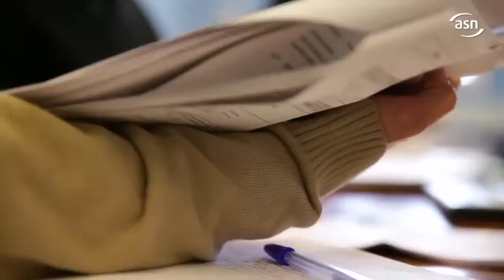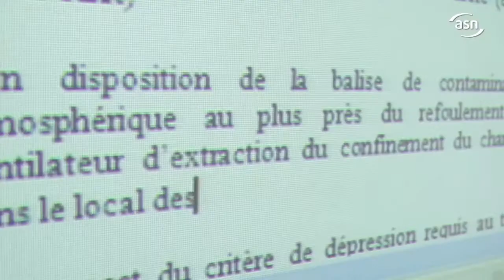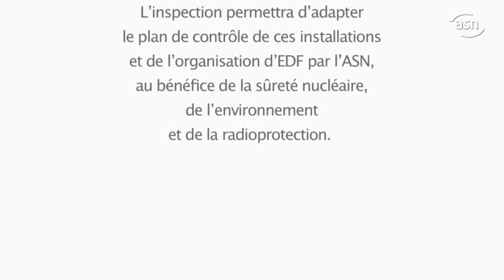Une "inspection de revue" sur le thème du démantèlement à Chinon et Saint-Laurent-des-Eaux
En mars 2013, onze inspecteurs de l'ASN ont réalisé pendant une semaine entière une inspection approfondie (dite "inspection de revue") sur le thème du démantèlement. Cette inspection d'ampleur a été en partie suivie par une équipe de tournage sur les sites de Chinon et de Saint-Laurent-des-Eaux.